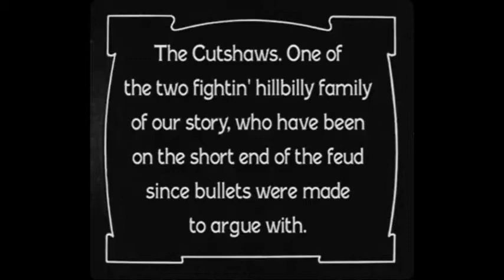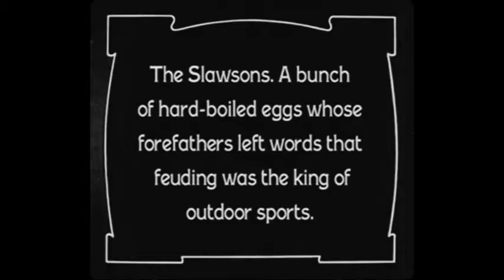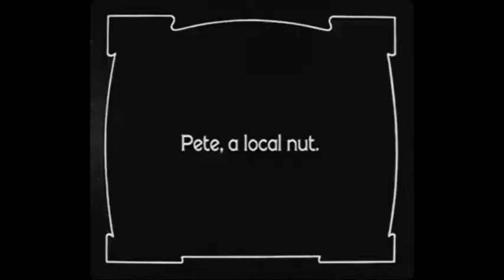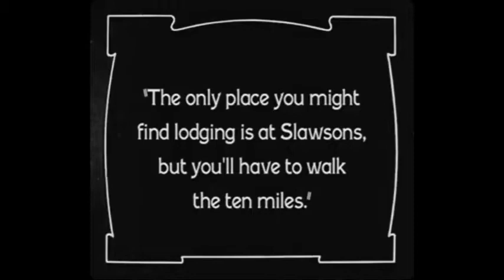Bears and Bad Men - Starring Larry Semon With Stan Laurel - 1918 (silent)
Entertaining feud and bear chasing with a serious cliff face set of stunts (some are obvious, the tumbling looks less so).